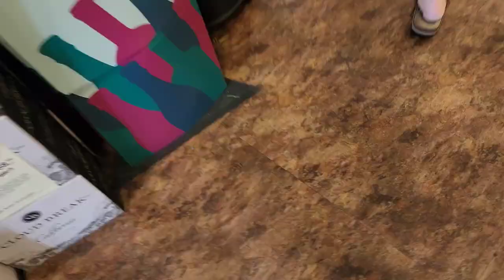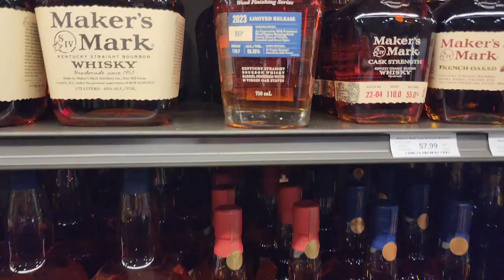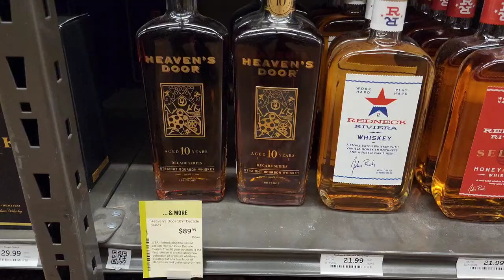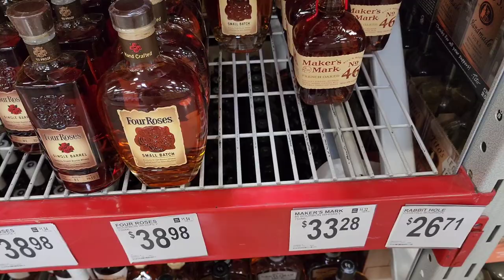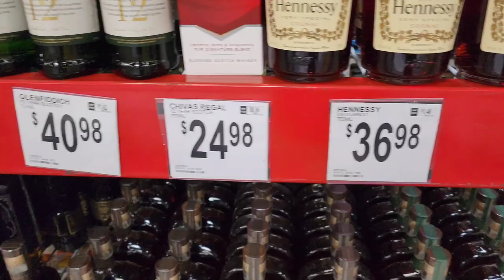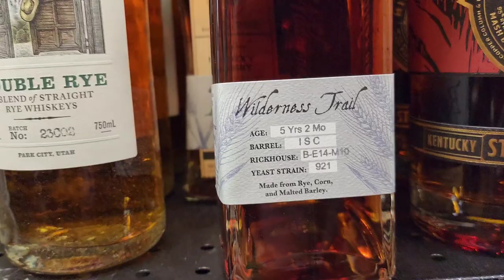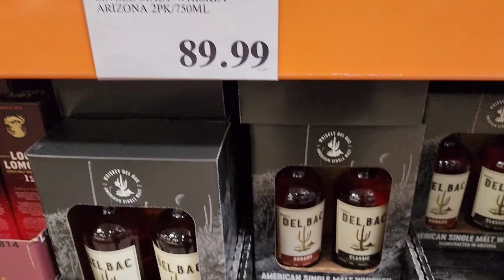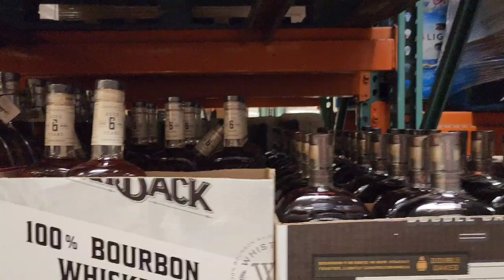Bourbon Hunting Vlog!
"Think" by the Time Being
All others by Steven Butt